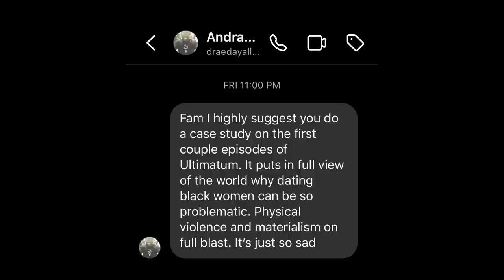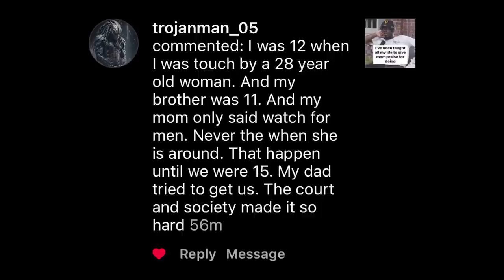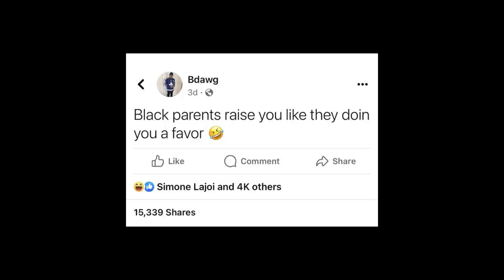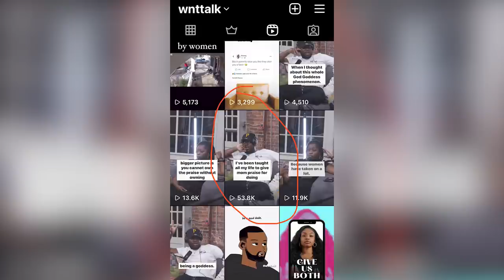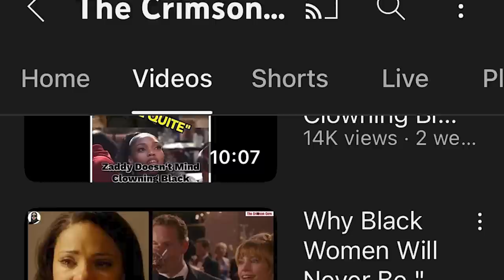Netflix’s The Ultimatum Season 2 Case Study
2nd Channel: @wn2talk